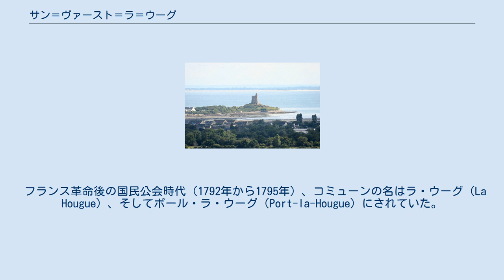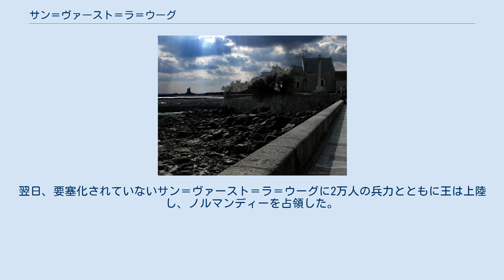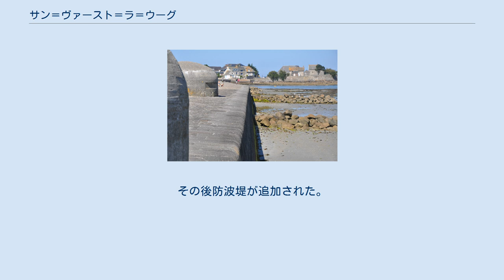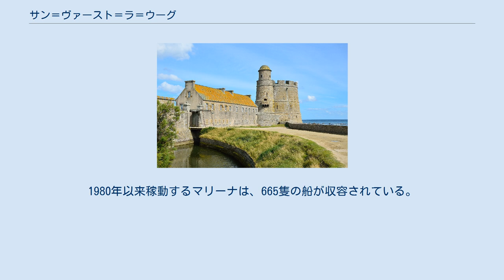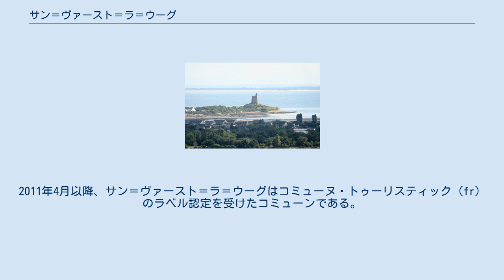サン＝ヴァースト＝ラ＝ウーグ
サン＝ヴァースト＝ラ＝ウーグ （Saint-Vaast-la-Hougue）は、フランス、ノルマンディー地域圏、マンシュ県のコミューン。
 サン＝ヴァースト＝ラ＝ウーグの位置 コミューン内をセール川が流れる。
コタンタン半島北部の東岸にあり、マリーナを擁する。
コミューンの沖合数kmに浮かぶタティウ島も、コミューンに含まれている。
干潮時には徒歩でタティウ島へ渡れ、港との定期的な往復には水陸両用車が用いられる。
島にある塔は1694年、ヴォーバンの弟子バンジャマン・コンブによって建てられた。
 南にあるラ・ウーグ砦も、1694年に同じくバンジャマン・コンブが建設した軍事拠点で、年に1回、ヨーロッパ文化遺産の日に一般公開されている。
 港には大型トロール船が停泊し、干潮時にはタティウ島との間にカキの養殖場が姿を現す。
ノルマンディー最古のカキ養殖の流域であった海岸は、サン＝ヴァースト＝ラ＝ウーグにおいて海洋活動が何より優位であることを証明している。
 教区は、6世紀にアラスとカンブレーの司教であった聖ヴァースト（fr）に捧げられていた。
Hougueはコタンタン半島では一般的な名称で、北ゲルマン語群のhaugrから派生しており、高さを意味する。
 フランス革命後の国民公会時代（1792年から1795年）、コミューンの名はラ・ウーグ（La Hougue）、そしてポール・ラ・ウーグ（Port-la-Hougue）にされていた。
1888年までサン＝ヴァーストの名を採用し、その後サン＝ヴァースト＝ラ＝ウーグとなった。
 サン＝ヴァースト＝ラ＝ウーグに残る、第二次世界大戦中にドイツ軍が築いた大西洋の壁 1346年のクレシーの戦い前、イングランド王エドワード3世は、パリ攻略の遠征を始めていた。
彼は新しい上陸地点を用意した。
彼の敵であるフランス王は、有力ノルマン貴族でサン・ソヴール・ル・ヴィコント領主ジョフロワ・ダルクールを追放し、ダルクールはイングランド宮廷へ亡命した。
このように、エドワード3世がコタンタン半島へ自由に往来する完璧な口実が与えられた。
7月11日、イングランド王はポーツマス、サウサンプトン、ワイト島の港を千隻の船で満たし、帆をはらせた。
翌日、要塞化されていないサン＝ヴァースト＝ラ＝ウーグに2万人の兵力とともに王は上陸し、ノルマンディーを占領した。
 1692年、バルフルール岬とラ・オーグの海戦では、提督トゥールヴィル率いるフランス海軍と英蘭艦隊の衝突がバルフルールで発生した。
激しい戦闘の後、11隻のフランス艦船はサン・マロへ戻ることができず、ラ・ウーグおよびタティウ周辺で座礁し、炎上した。
 侵略者からサン・ヴァースト湾を守るため、この敗北を教訓に1694年からラ・ウーグとタティウの丘の上に2つの要塞化された塔の建設が、ヴォーバンの門下生バンジャマン・コンブによって始められた。
この要塞は19世紀まで使われていた。
 19世紀、サン＝ヴァーストの港が配備された。
1828年から1845年にかけて大桟橋が、1846年から1852年にかけドックがそれぞれ整備された。
その後防波堤が追加された。
防波堤は1982年まで開いたままであった。
それ以降は漁港とマリーナの間で共有される入り江を人工的に作るために閉じられている。
 1944年、サン＝ヴァースト港は、連合国側によって最初に解放されたマンシュ県の港となった。
 参照元:1999年までEHESS、2004年以降INSEE マリーナ カキ養殖が非常に有名であり、複数の業者がフランス国内や海外と売買を行っている。
サン＝ヴァースト＝ラ＝ウーグはノルマンディーにおけるカキ養殖発祥の地であり、カキ養殖棚が250エーカーの面積で広がる。
 漁港とマリーナの水深は深く、満潮になると航行可能である。
コタンタン沿岸の東側海岸であることの恩恵を受けている。
1980年以来稼動するマリーナは、665隻の船が収容されている。
 観光も重要な産業で、サン＝ヴァースト＝ラ＝ウーグはリゾート地としてホテル、レストラン、キャンプ場を抱える。
2011年4月以降、サン＝ヴァースト＝ラ＝ウーグはコミューヌ・トゥーリスティック（fr）のラベル認定を受けたコミューンである。
 農業では野菜栽培が行われる。